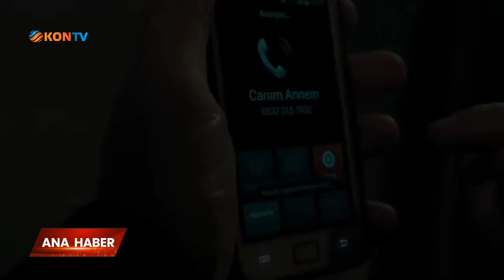Zararlı alışkanlıkların esiri olma!